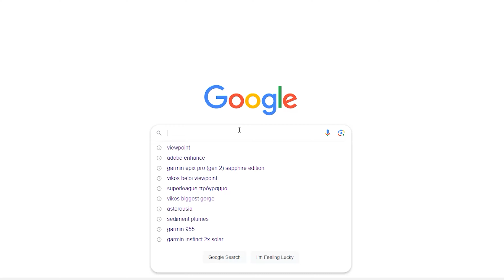Greece Best Places to visit | Top 10 viewpoints of Greece | Aerial drone 4k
Greece Best Places to visit.
The most beautiful places to visit in Greece.
My top viewpoints in Greece, where you can enjoy nature or a picture perfect scenery.
Locations famous from Instagram, but also less known ones, waiting to be discovered.
Greece travel guide for the best viewpoints.

00:00 Intro
00:36 Abas Waterfall - Crete
02:03 Lycabettus Hill - Athens
02:37 Voidokilia Beach - Peloponnese Region
03:17 Olympos - Karpathos
04:12 Myrtos - Kefalonia
05:19 Beloi Balcony - Epirus Region
06:03 Balos Lagoon - Crete
07:04 Meteora - Thessaly Region
08:12 Shipwreck Beach - Zakynthos
09:00 Caldera - Santorini
10:27 35°18'52.9"N 24°05'44.9"E - Crete

Shout out to Evan Possley for letting me use some of his clips